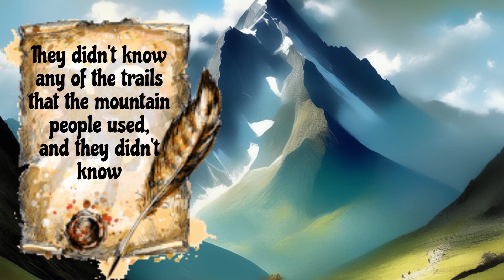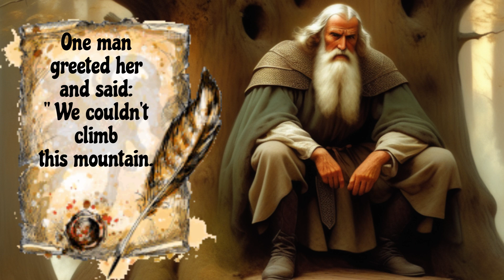The Mountain and the Mother